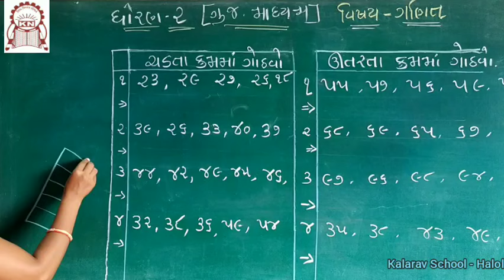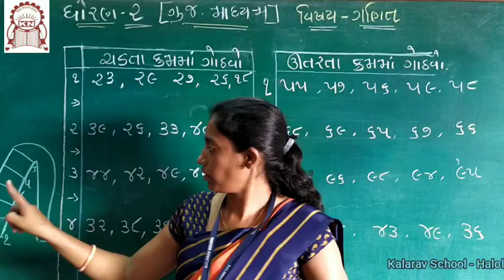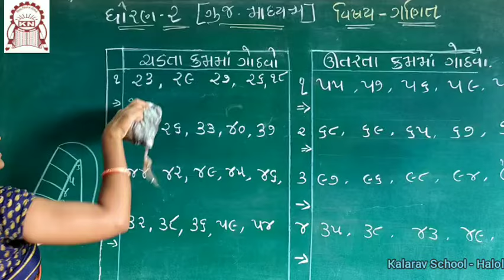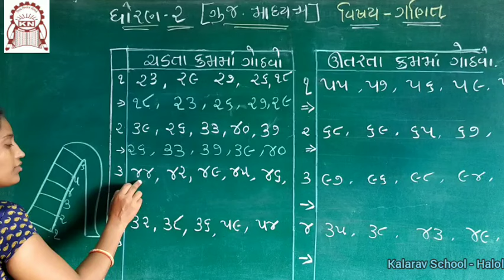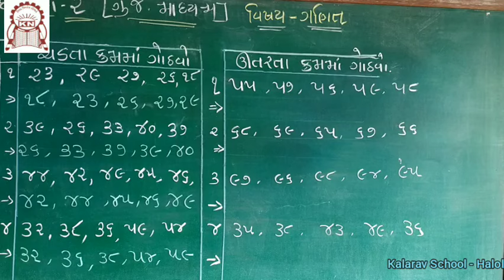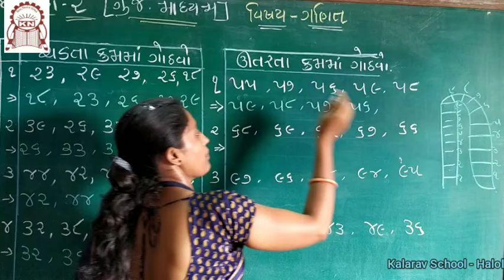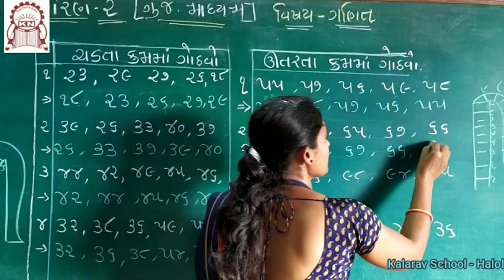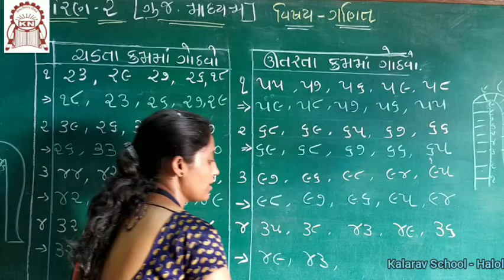Std. 2 GM Ganit Chadhata Ane Utarta Kram Ma Gothavo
Manishamam